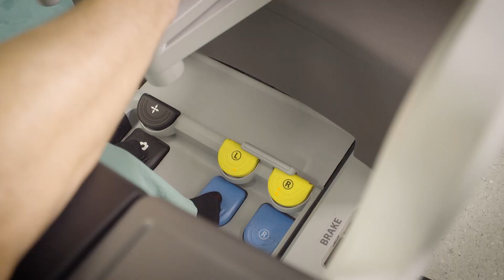Robotische Chirurgie am Klinikum Ernst von Bergmann – Koloproktologie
Unser Departmentleiter der Koloproktologie, Prof. Dr. med. habil. Henry Ptok, arbeitet seit Jahren mit dem  da Vinci®-Operationssystem und weiß, welche Vorteile sich durch die robotische Chirurgie für die Patientinnen und Patienten ergeben. Das präzise Operieren spiegelt sich in den onkologischen Langzeitergebnissen wider.